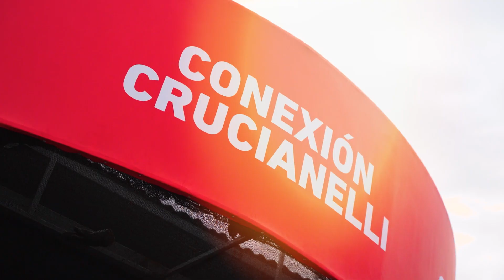Crucianelli - Agroactiva 2023